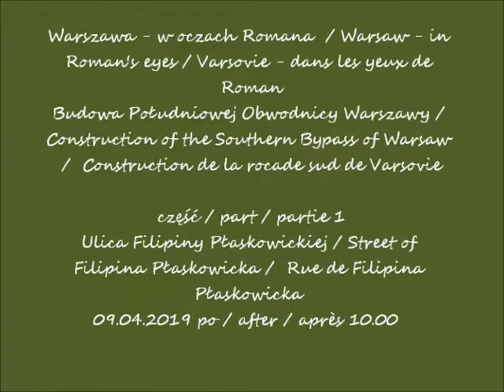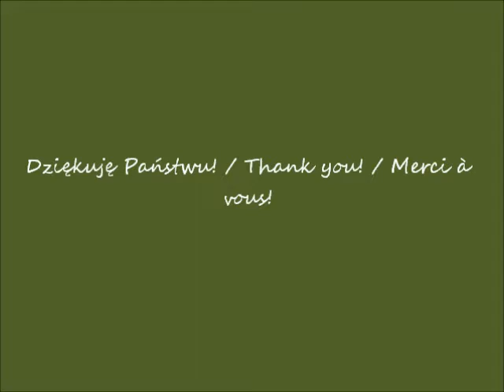2019 04 09 Budowa Południowej Obwodnicy Warszawy cz 1 po godz 10 00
Budowa Południowej Obwodnicy Warszawy / Construction of the Southern Bypass of Warsaw / Construction de la rocade sud de Varsovie
Ulica Filipiny Płaskowickiej / Street of Filipina Płaskowicka /  Rue de Filipina Płaskowicka
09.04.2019 po / after / après 10.00